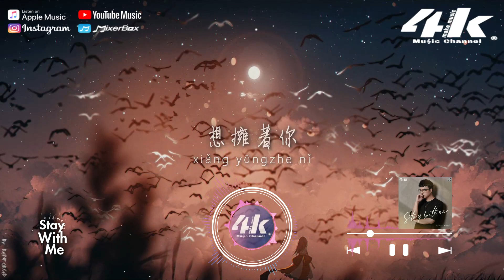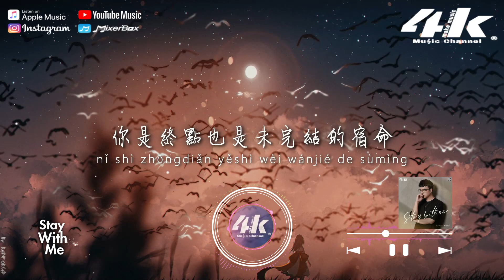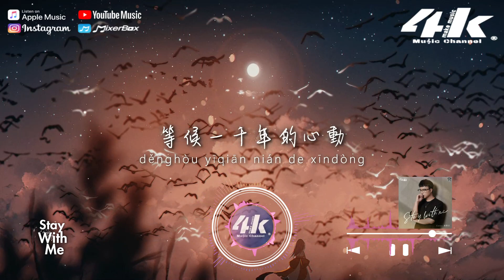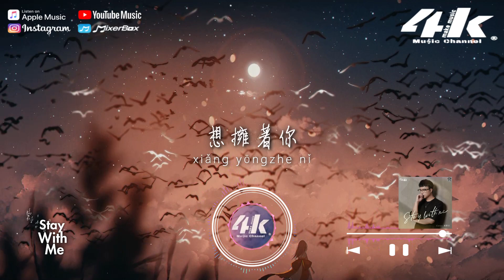金潤吉 - Stay With Me『Stay with me 你說相遇，是我們最幸運的結局。』【高音質|動態歌詞Lyrics】♫《孤單又燦爛的神-鬼怪》插曲 中文改編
演唱 : 金潤吉(Cover:燦烈(찬열)/PUNCH(펀치))
原唱 : 燦烈(찬열)/PUNCH(펀치)
作詞 : 지훈훈
作詞 : 林凱(中文改編)
作曲 : 이승주/로코베리(Rocoberry)
編曲 : 金潤吉
以下歌詞________________

你穿行在我的夢中
等候一千年的心動
微笑解開命運的鎖
給我注定的心痛
你說相遇 是我們最幸運的 結局
想擁著你 耗盡所有溫柔對 你說
Falling in you

闖進我累世的絕境
你點燃這冰冷灰燼
原來詛咒不一定是厄運
賦予我溫暖的烙印
你拼湊這破碎光陰
我開始相信 你是命中註定
Stay with me
你是終點也是未完結的宿命
Stay with me
我淪陷在幸福的幻影

給我注定的心痛
Falling in you
Falling in you

劫數打破了冷漠
換取你纏綿的枷鎖
要奮身等候你蹉跎
我是你吹熄的火
只能在你生命穿梭
等你記得被照亮過

曾恨過的世界 突然很親切
受黑暗的圍獵 溫柔不滅
你笑著 撫慰命運的輕蔑
融化仇恨 刺進我胸口的劍
像初雪降臨 洗滌了餘孽
輪迴欠你的呵護 我來兌現
你不再孤單
我的守護從此不分晝夜
我的心封印在你笑靨

給我注定的心痛
Falling in you

和聲編寫 : 金潤吉
和聲 : 金潤吉
製作人 : 金潤吉
縮混 : Mr.Choi
項目統籌/監製 : 董憶薇@製作家工作室
出品 : 騰訊音樂娛樂（製作家工作室）
TME特別企劃「返場」之「重譯」
00:00 StayWithMe
01:03 ​(Refrain)

〆關注4K Music其他平台〆